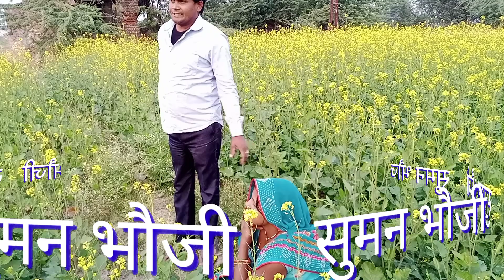सही कहे संगत न सहय@comedy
This video is made for entertainment, do not take anything to heart, all the stories are imaginary, whatever is happening in the society, I have tried to show it in my video,

Suman bhauji
Shorts
Youtube shorts
Shortsvideo